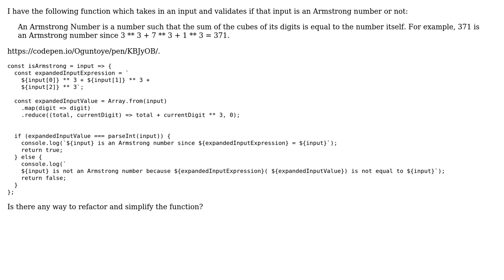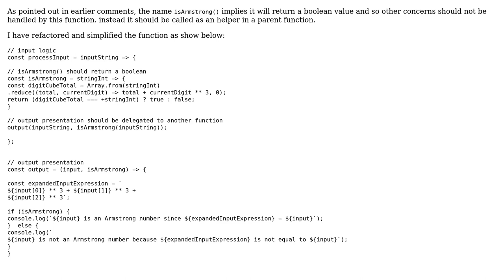Code Review: JavaScript Armstrong Number Validator (ES6) (2 Solutions!!)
Code Review: JavaScript Armstrong Number Validator (ES6)

With thanks & praise to God, and with thanks to the many people who have made this project possible! You are responsible for your own actions.